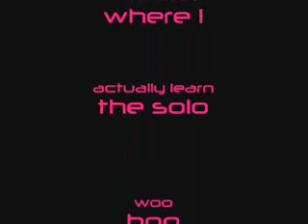Enter Sandman - Metallica (Cover)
Hey guys
this is me playin some Metallica
learned this by ear
thanx for watching
u guys r awesome!